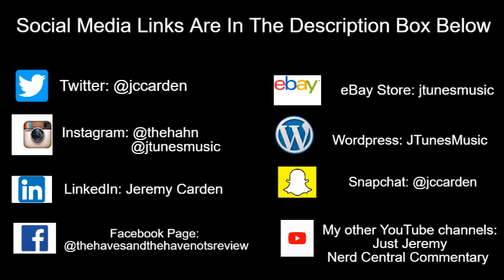Tyler Perry's Sistas | Season 3 Episode 4 Review: "Just a Talk"